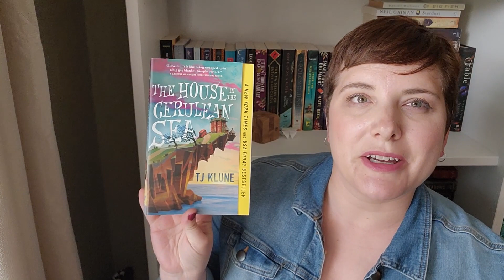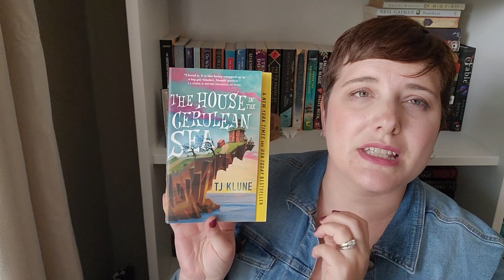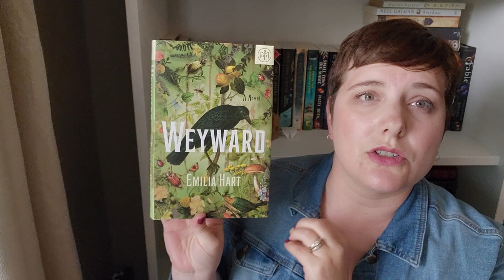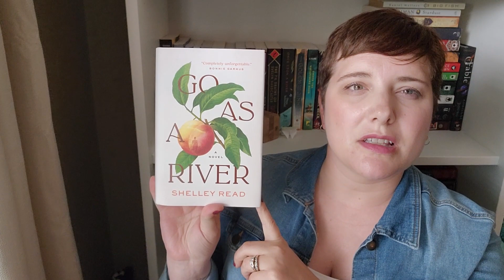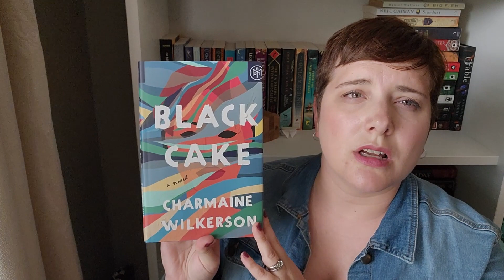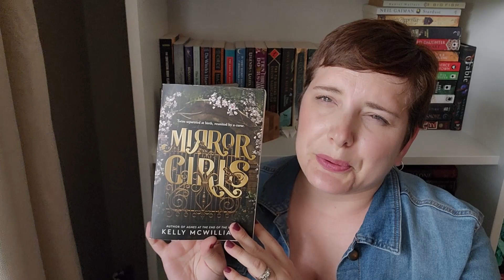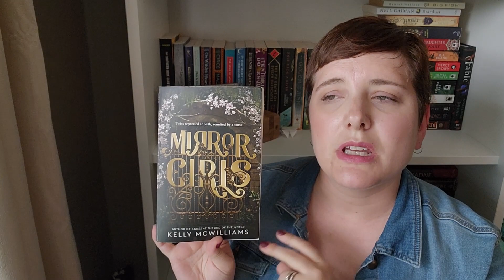Finished May Books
May was a great reading month! Here are the books that I read.

Amazon Wish List